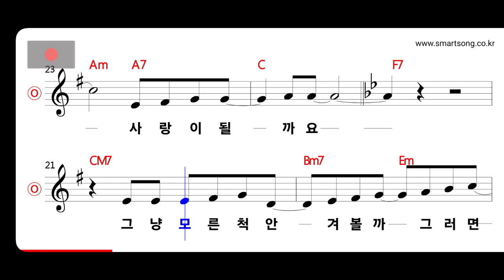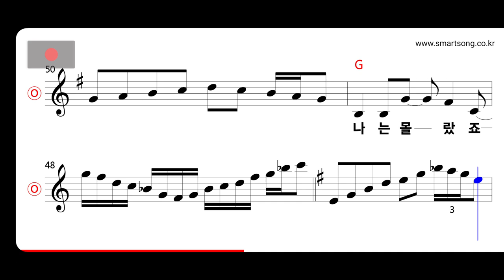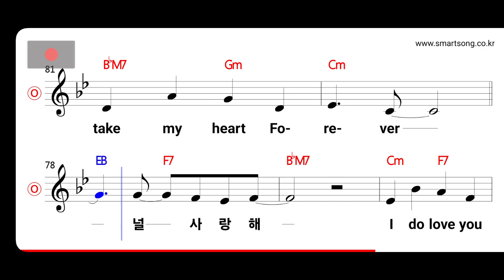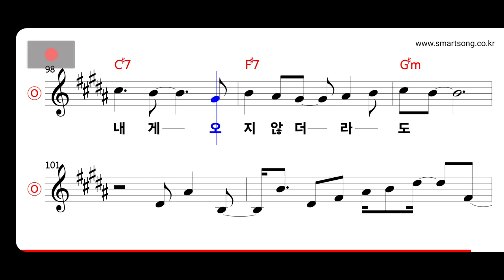린 - Love song MR